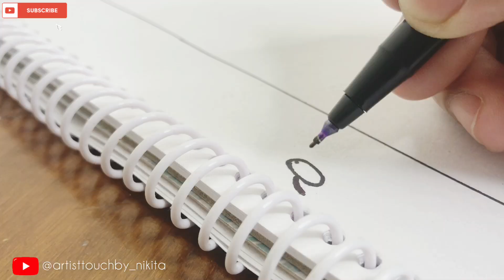World Malaria Day Poster | Dengue Awareness Poster | World Malaria Day Drawing | Mosquito Day Poster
World Malaria Day Drawing
World Malaria Day Poster